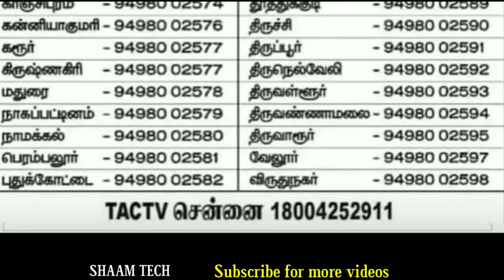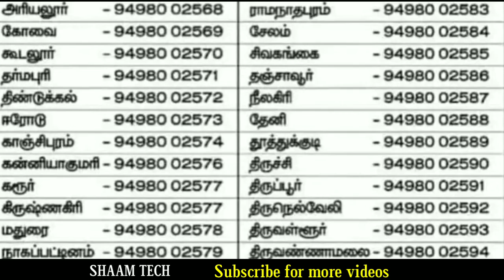கேபிள் டிவி அதிக கட்டணம் வசூல் செய்தால் என்ன செய்வது || Cable tv complaint number || for Tamil